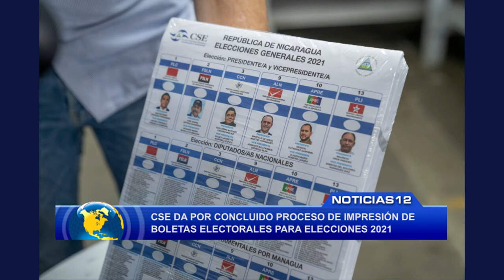CSE da por concluido proceso de impresión de boletas electorales para elecciones 2021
Noticias12Nicaragua Este fin de semana el Consejo Supremo Electoral dio por finalizado el proceso de impresión de las boletas electorales para las elecciones este próximo 7 de noviembre